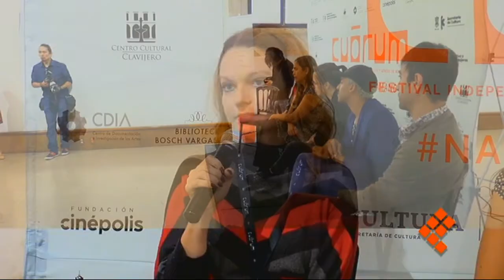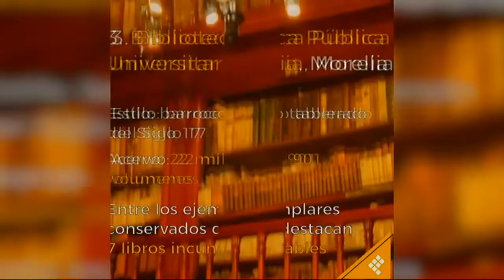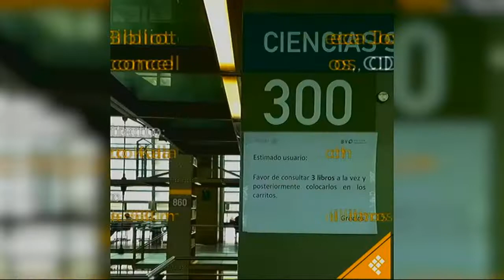Quadratín Tv, 24 de octubre de 2019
🔴EnVivo🔴 Persiste bloqueo en vías del tren de Tiripetío. Se manifiestan chatarreros en Morelia. Además, alistan festejo de Día de Muertos en Zitácuaro. Solo por QuadratínTv con Enrique Alcázar.